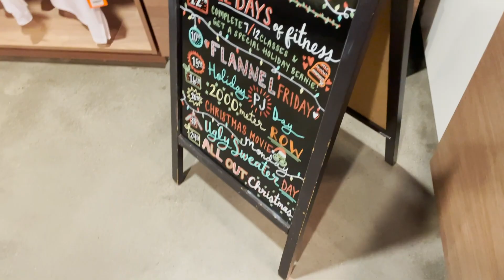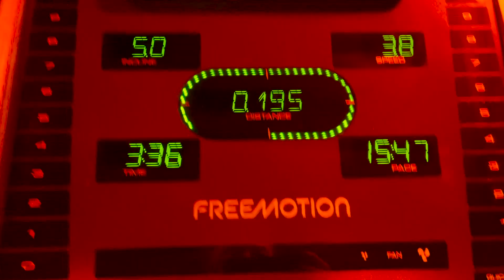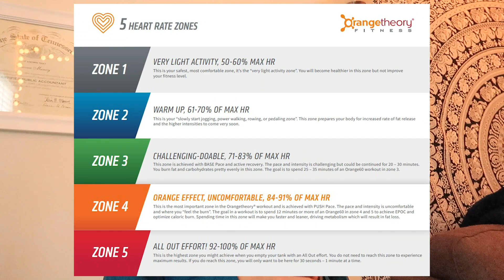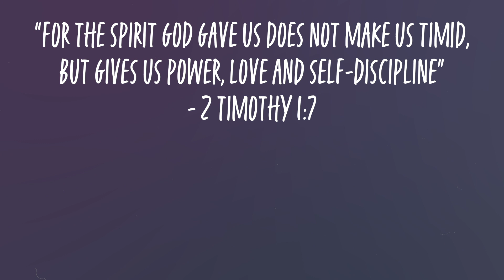Orange Theory Fitness - worth the hype?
After an embarrassingly long time of wanting to taste the orange kool-aid to see if the hype is worth it, I finally took my first class at Orange Theory Fitness and it was an experience!

Brooks shoes (color: Cadet/Thistle/Papaya Punch):